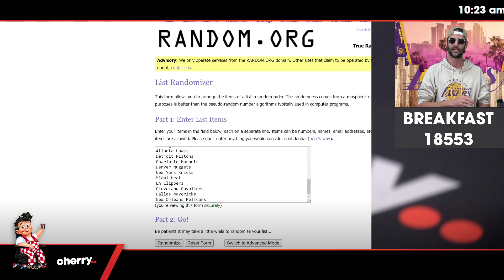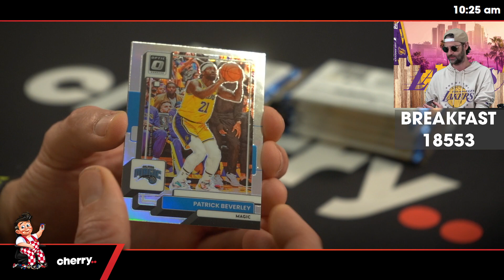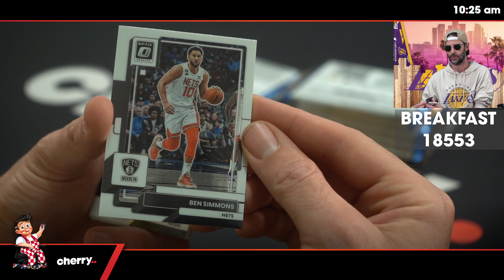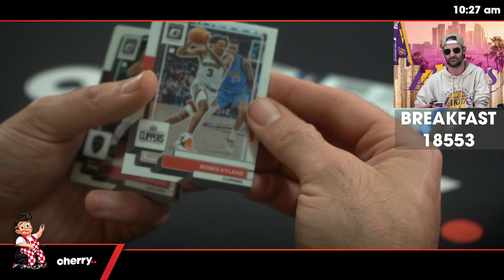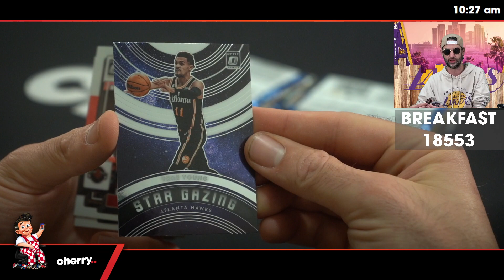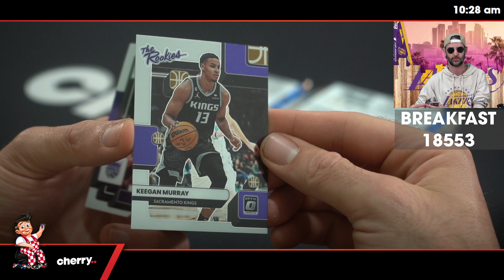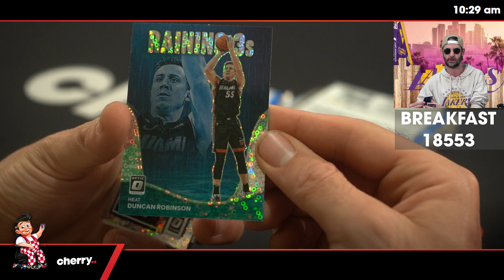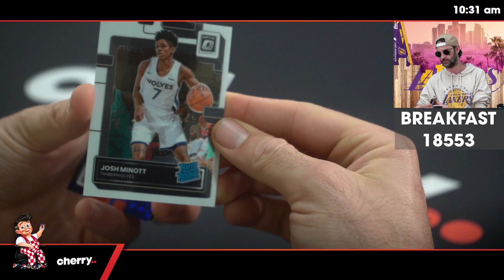Breakfast Break - Daily NBA Box Break #18553 - Random Team - Jan 03 (10am)